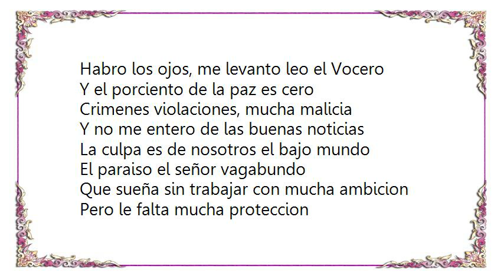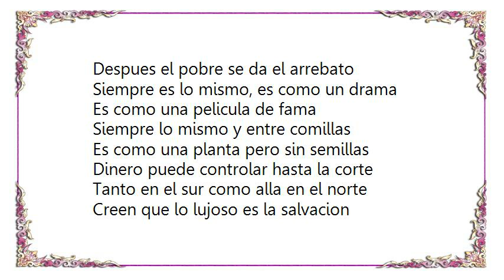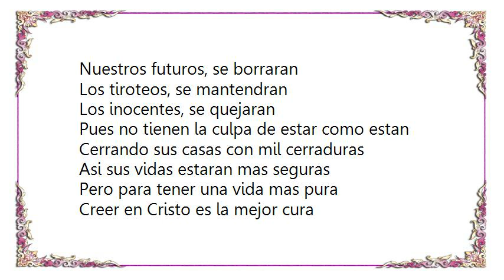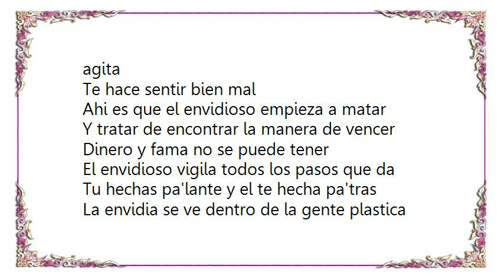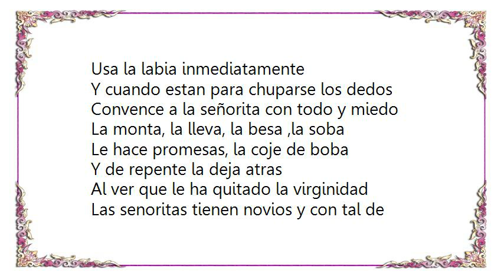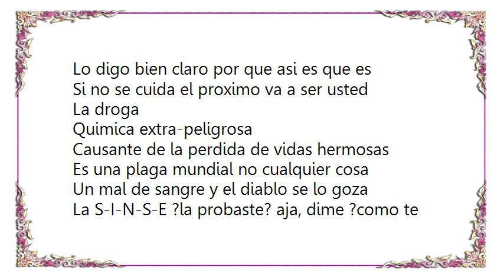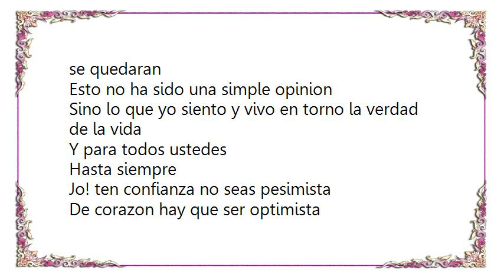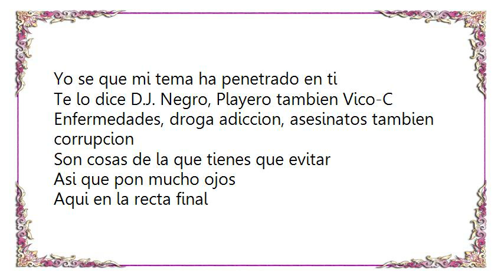Vico C - La Recta Final Nueva Versión Lyrics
[Lyrics Vico C - La Recta Final Nueva Versión]
Habro los ojos, me levanto leo el Vocero
Y el porciento de la paz es cero
Crimenes violaciones, mucha malicia
Y no me entero de las buenas noticias
La culpa es de nosotros el bajo mundo
El paraiso el señor vagabundo
Que sueña sin trabajar con mucha ambicion
Pero le falta mucha proteccion
La clase alta tambien tiene culpa de los actos, ?por que?
Por la corruption, excacto
Matan la gente sin pena, esa es su mision
Asi es que viven ganando dinero a monton
No lo interrogue fiscal no busque pista
Ponte a pensar hay que ser realista
El rico invierte dinero de inmediato
Despues el pobre se da el arrebato
Siempre es lo mismo, es como un drama
Es como una pelicula de fama
Siempre lo mismo y entre comillas
Es como una planta pero sin semillas
Dinero puede controlar hasta la corte
Tanto en el sur como alla en el norte
Creen que lo lujoso es la salvacion
Y ahi es que el corrupto entra en accion
Aplastando, abusando, asesinando
Con el dinero poniendose al mando
El pobre siempre se siente esperar
Que se haga justicia aqui en la recta final

Yo no planto bandera pues yo no soy Cristobal Colon
Yo soy de Las Acasias cien por siento de corazon
De ningun caserio yo me quiero hacer dueño
No soy un extranjero soy puertoriqueño
Lo guapos se creen que son conquistadores
Y quieren adueñarse de todos los sectores
Ahi es que empiezan a reglar el asunto al tratar
De desasparecerlos del punto
Entonces vienen los tiros y puñaladas
La vida del guapeton esta destrozada
La gente lo vio la policia llego
El asesino es bravo asi que nadie hablo
Asi es la ley del asesinato aqui en Borinquen
Dejan que los criminales afinquen
Si esto sigue asi escucha bien mi hermano
Los niños creceran con un cañon en la mano
Nuestros futuros, se borraran
Los tiroteos, se mantendran
Los inocentes, se quejaran
Pues no tienen la culpa de estar como estan
Cerrando sus casas con mil cerraduras
Asi sus vidas estaran mas seguras
Pero para tener una vida mas pura
Creer en Cristo es la mejor cura
Yo siento pasar las balas por mi cara
Ese para mi no es una cosa bien rara
El mundo es asi y hay que aceptar
Que donde estamos viviendo es en la recta final

Donde estamos viviendo es en la recta final

La envidia
Otro objeto que asesina
Si te dejas llevar te extermina, te cuca,te agita
Te hace sentir bien mal
Ahi es que el envidioso empieza a matar
Y tratar de encontrar la manera de vencer
Dinero y fama no se puede tener
El envidioso vigila todos los pasos que da
Tu hechas pa'lante y el te hecha pa'tras
La envidia se ve dentro de la gente plastica
Que por encima se ven bien fantastica
Pero algun dia la espalda les das
Te apuntan y *POW* no vives mas
El sexo, cuando se hace por abuso
Que mal se debe sentir el intruso
Violando una niña sin piedad alguna
Violando niños sacados de la cuna
El hombre que sabe se comporta diferente
Usa la labia inmediatamente
Y cuando estan para chuparse los dedos
Convence a la señorita con todo y miedo
La monta, la lleva, la besa ,la soba
Le hace promesas, la coje de boba
Y de repente la deja atras
Al ver que le ha quitado la virginidad
Las senoritas tienen novios y con tal de conservarlos
Tienden a desnudarse y amarlos
Su padres sufren y tendran que luchar
Contra el abuso del sexo aqui en la recta final

Enfermedades
Tanto el AIDS como el cancer
En todo el mundo hacen un balance
De vida y muerte, paz y sufrimiento
Y corazones que mueren bien lentos
La culpa es del ignorante que no ha captado
Que la prostitucion lo deja dañados
Tambien la jeringuilla que ha sido usada
Te deja el cuerpo y las venas dañadas
Sifilis, Distrofia muscular y herpes
Son integrantes del grupo de la muerte
Lo digo bien claro por que asi es que es
Si no se cuida el proximo va a ser usted
La droga
Quimica extra-peligrosa
Causante de la perdida de vidas hermosas
Es una plaga mundial no cualquier cosa
Un mal de sangre y el diablo se lo goza
La S-I-N-S-E ?la probaste? aja, dime ?como te fue?
Te tirastes por el piso como un bon de callejon
Tus amigos te tenian en un vacilon
A cada santo le debias una vela de las caras
La mariguana esa te dejo sin nada
Y una noche testigo yo fuí
Gritaron !Aguaaa! y te cojieron a ti
En la prision el jefe te dio par de detalles
Tenia una carta recibida de la calle
Que decia que a ti no te gustaba pagar
Asi que fuiste una victima de la recta final

El mundo sigue dando vueltas
Y el ser humano se arrastra con el
Pero para todo hay una salida
Y en la recta final hay una salida
Es una puerta por donde pocos entraran y muchos se quedaran
Esto no ha sido una simple opinion
Sino lo que yo siento y vivo en torno la verdad de la vida
Y para todos ustedes
Hasta siempre

Jo! ten confianza no seas pesimista
De corazon hay que ser optimista
Yo se que mi tema ha penetrado en ti
Te lo dic